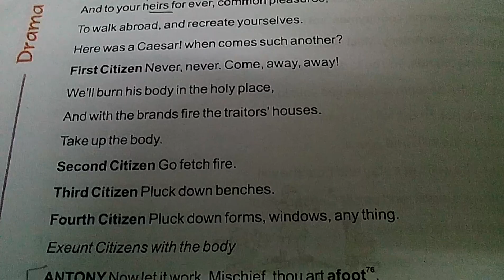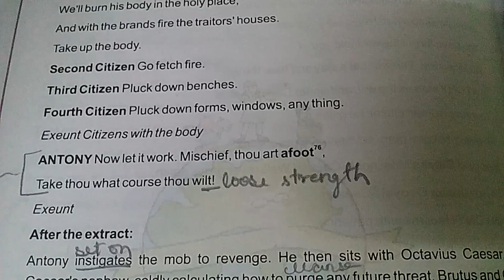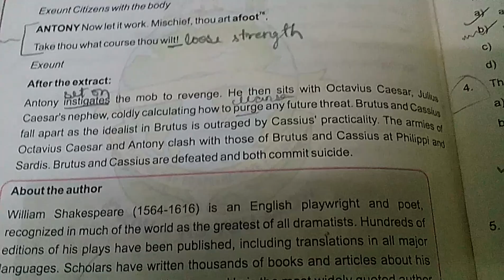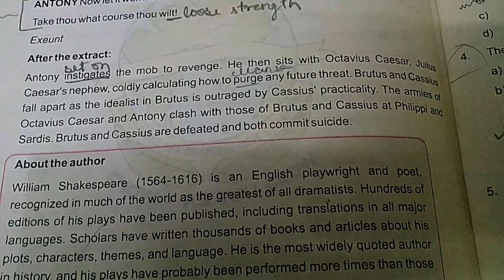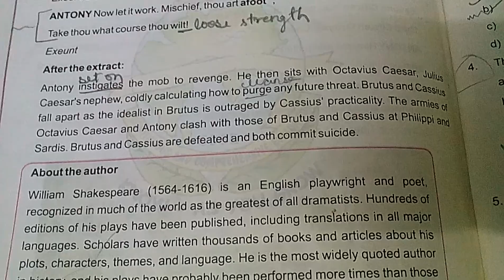Eplanation of julius ceaser drama part5 class 10